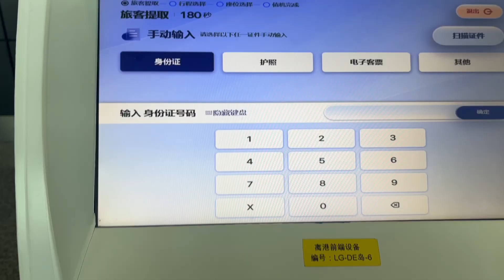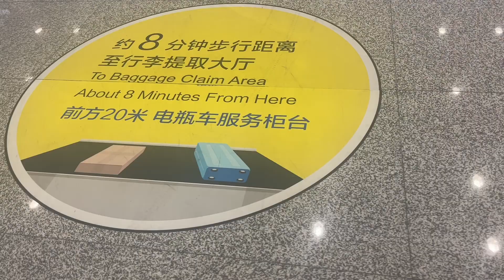从郑州落地越南胡志明市，一路上太艰难了！